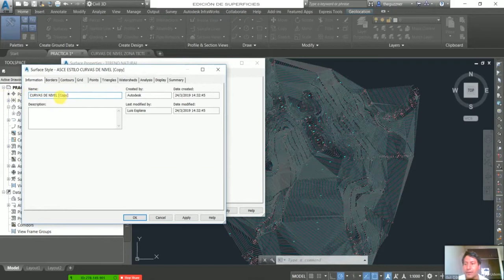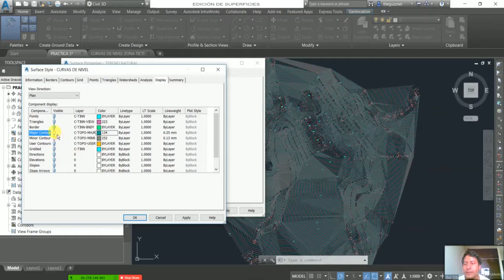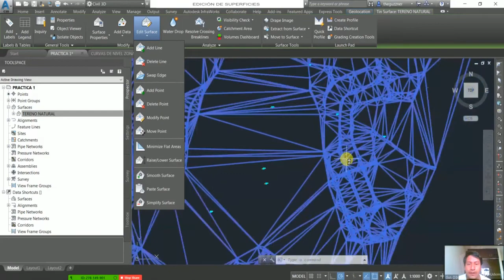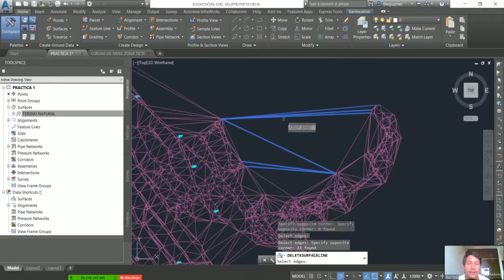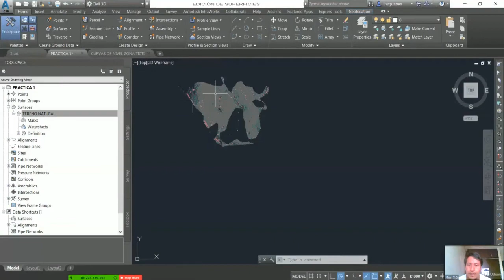Curso Aprende Autocad Civil 3D Parte 6. Edición De Superficies.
Este es el primero de un conjunto de 4 cursos denominados "Autocad Civil3D para Topografía y Obras Civiles" que te permitirá aprender a manejar este fabuloso software de Autodesk y aplicarlo a diferentes proyectos y obras de construcción. Vuélvete un experto en el software y podrás generar movimientos de tierra, calcular materiales y precios de obra y crear grandes diseños de carreteras, puentes, alcantarillado entre otros.

Este conjunto de cursos ha sido producto de horas de dedicación, trabajo y esfuerzo, recopilando los datos mas importantes en el tema de la Ingeniería Civil y Topográfica, resumiendo grandes cantidades de teoría y volviendolas practicas, para que tu puedas aprender de una manera facil y rápida con clases cortas pero especificas para cada tema y practicar con todos los datos (reales) y ejemplos que aquí te brindamos.

Si quieres comenzar a manejar este software, participar en este curso te va a ahorrar semanas de trabajo investigando por tu cuenta lo que nosotros ya hemos investigado, haciendo las pruebas que hemos hecho, y cometiendo los errores que ya hemos cometido.

Dejanos introducirte en este mundo del Autocad Civil3D, que es una poderosa herramienta para reducir grandes cantidades de tiempo diseñando y calculando y facilitar tu labor en el ambito profesional